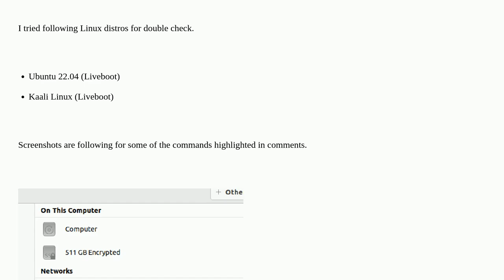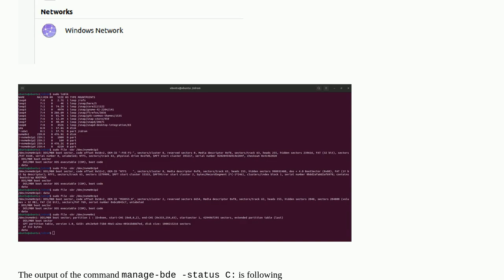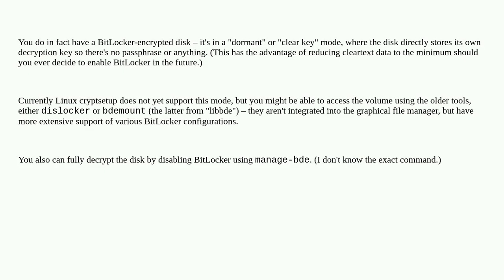Why my windows drive is appearing as encrypted in Linux (Ubuntu)?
A special thanks goes out to the community

  ubuntu windows-11 bootloader linux